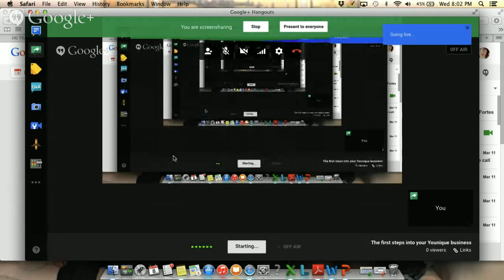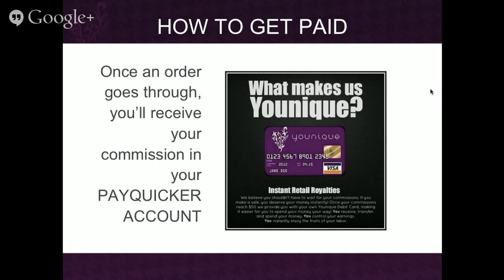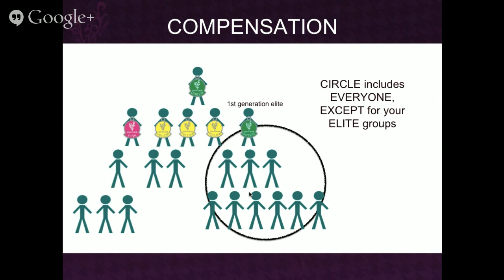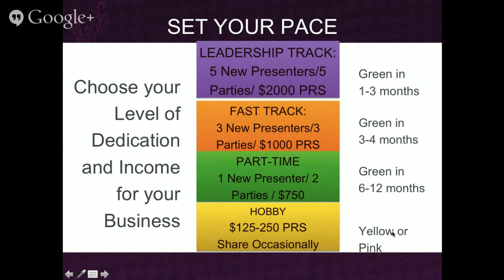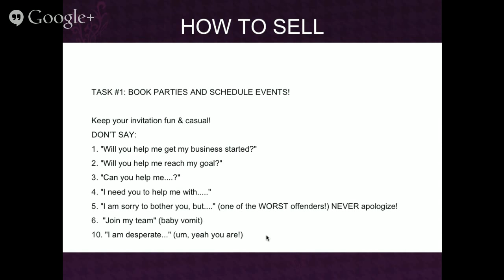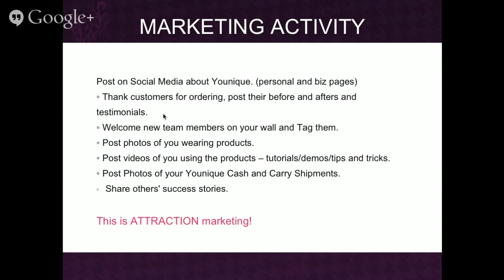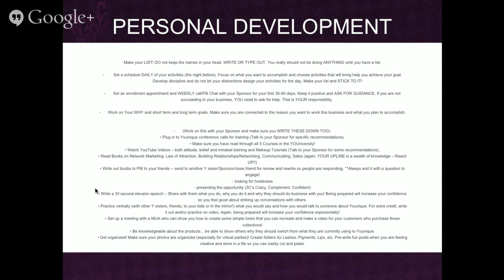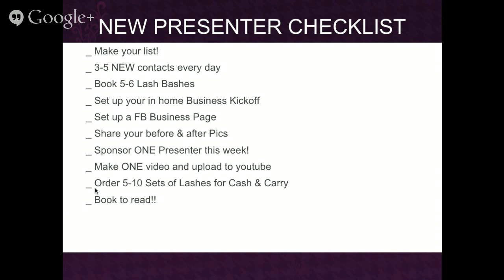The first steps into your Younique business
Basic new presenter orientation training
If you're new to Younique or need to get back to the basics this is the hangout you want to attend
Learn how to start your business on the right foot, make money
instantly and earn while you learn!

power point slide credits to: Black Status presenter Michelle Bell